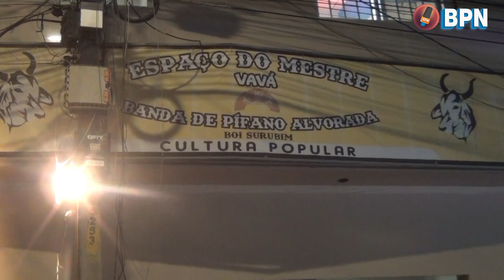INSTITUTO CULTURAL MESTRE VAVÁ, BOI SURUBIM, BANDA DE PIFANOS ALVORADA